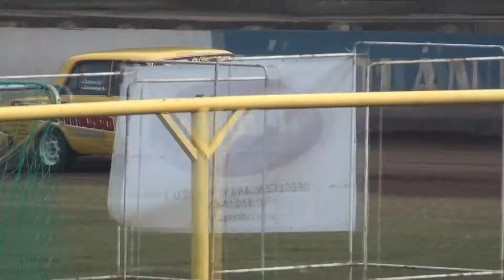2015. Salak Debrecen